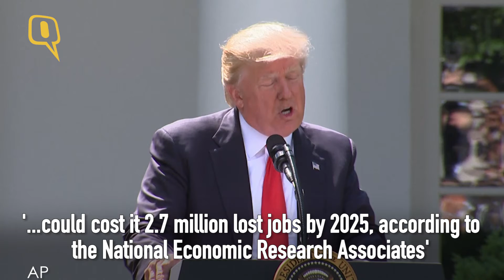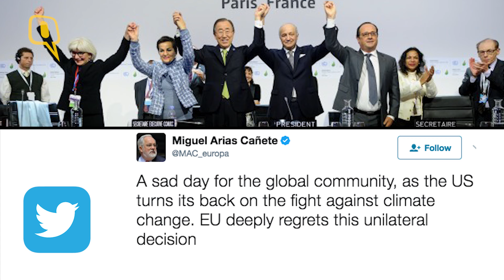US President Donald Trump Pulls Out of Paris Climate Accord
US President Donald Trump announced USA’s exit from the Paris Climate Accord on Thursday evening, USA time, blaming it of disadvantaging the USA for the benefit of other countries.
Trump had earlier promised during his election campaign that he would cancel the landmark deal within 100 days of assuming office. He criticised the Obama-led government of signing the deal in ‘desperation’.